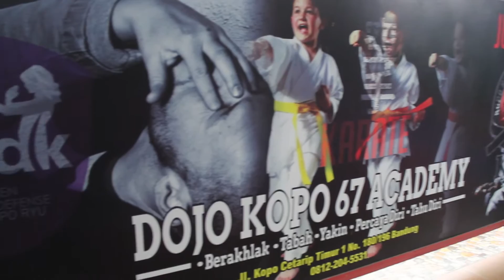Belajar Women Self Defense Bersama WSDK